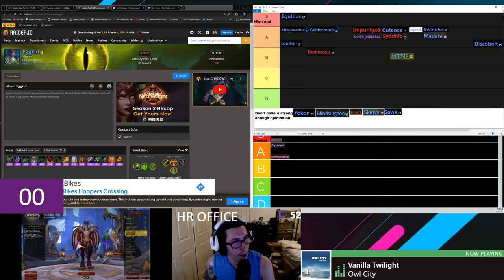WHY is this in the game?! | Zero to Hero Part 6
I also stream live over on Twitch! Come check it out!

Big shoutouts to Attatchedwisp, check out his livestream here!